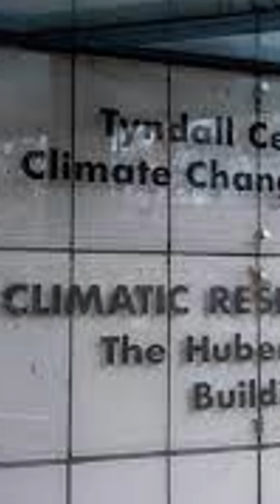Climate Change Before Carbon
Hubert Lamb—founder of the Climate Research Unit—never denied climate change… but he did challenge the idea that it was all about CO₂.

His research showed deserts once bloomed, ancient trade routes crossed now-barren land, and the Arctic Ocean had little permanent ice just 1,000 years ago.

The past tells a different climate story.